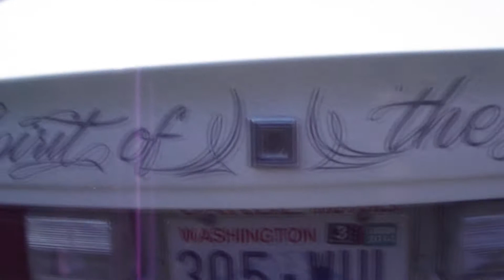Showtime Car Show 2013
Seattle Showtime Car Show 2013
Showtime car club car show at the showare center in kent. thanks for throwing the show